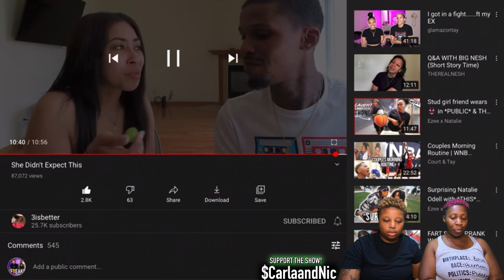[3isbetter Reaction] Did he really do this?!